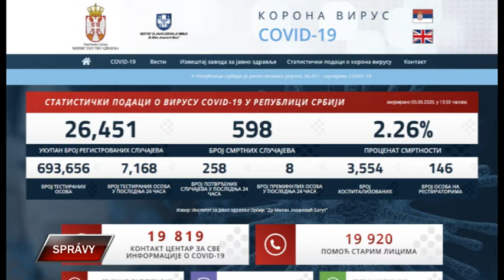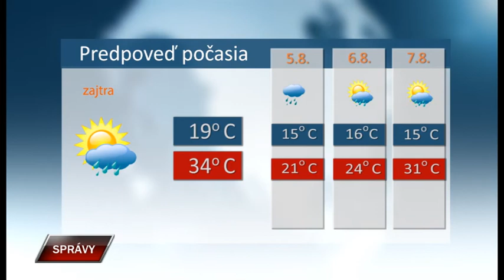Spravy 3 8 2020